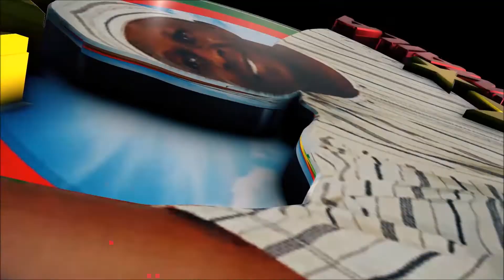Musique du Yatenga - Liwaga